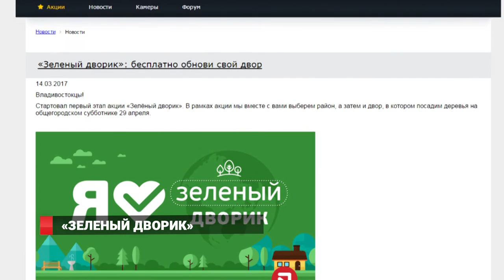Поиграй в "Зелёный дворик"